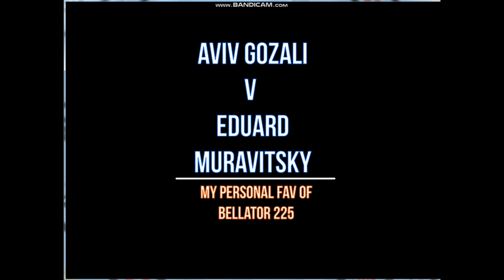bellator 225 Submisson wins (AUGUST 2019)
This video keeps on being removed and despite everything i try to keep it wont survive. this is another attempt to get it to upload so please excuse the lower quality.

All submission victory's form Bellator 225/August 24th 2019. If you enjoyed this video please leave a like and subscribe for more content each week and all knock outs/TKOs & Submission victorys from all major MMA outlets every month! form gaming to fight analysis we will have it all at the home of MMA - MMAYHEM!